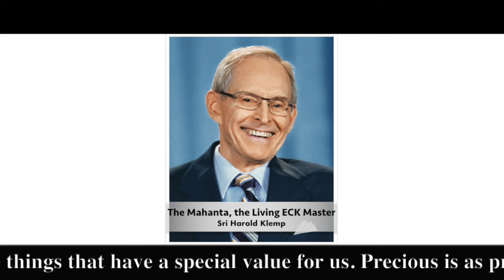The Master's Words mar 12, 2022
Welcome to The Master's Words for March 12, 2022
ECKANKAR.ORG
"If something is valuable to you - a camera, a loved one, a state of mind - it pays not to neglect it.The loss of a camera is a cheap lesson if it gets across the lesson of being careful with those things that have a special value for us. Precious is as precious does." The Loving Heart, p.45 by Sri Harold Klemp